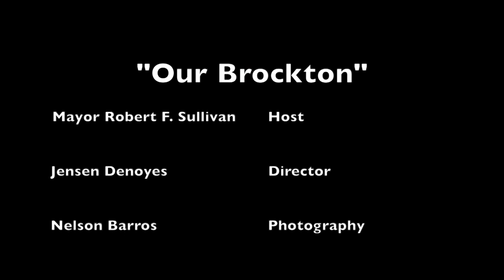Our Brockton 31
Meet the staff in the Office of Mayor Robert F. Sullivan